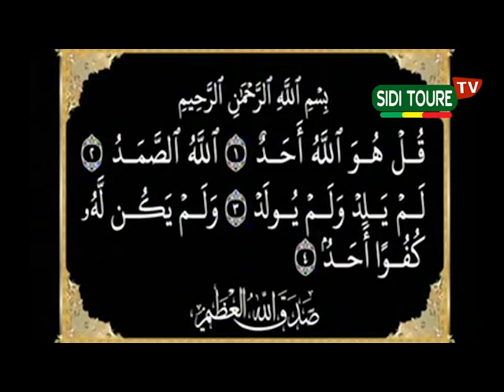la vie du prophete par Sidi TOURE 0006 INT